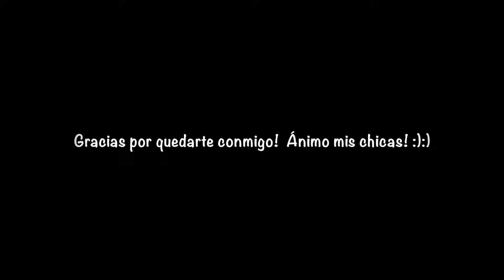MODA EN FLATS, esenciales en tu wardrobe!/ Style guide, must-haves in all wardrobes! (ALMALATINA29)!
Buenos días mis mamacitas chulas, hoy vamos hablar de flats, comodidad y estilo, no todas pueden usar zapatillas pero eso no significa que tengamos que usar zapatos aburridos! :)  De corazón gracias por apoyarnos y brindarnos su amistad. Recuerden, dile no a la fodongues, las quiero mucho MUAH!  :):)

Seamos amigos!

Gustas contactarme aqui!

Escríbeme cartas aqui!

Gustas contactarme aqui!

Escríbeme cartas aqui!